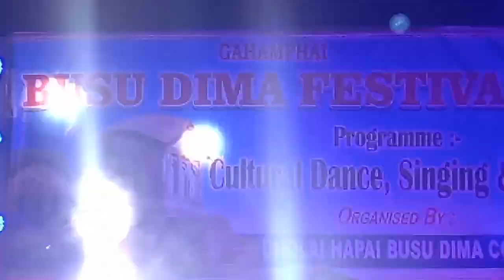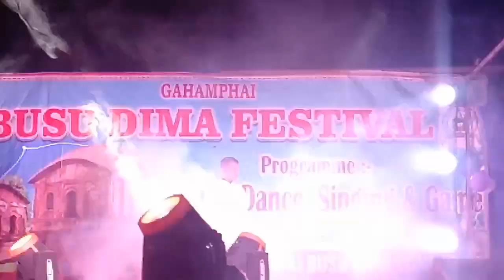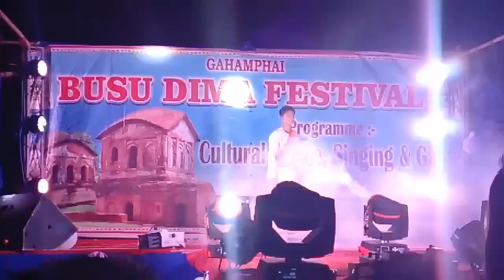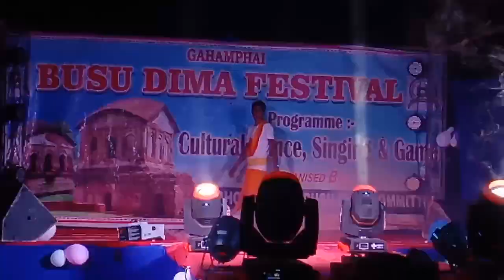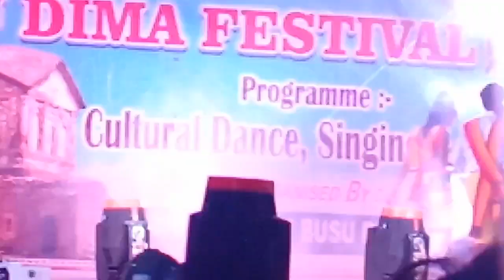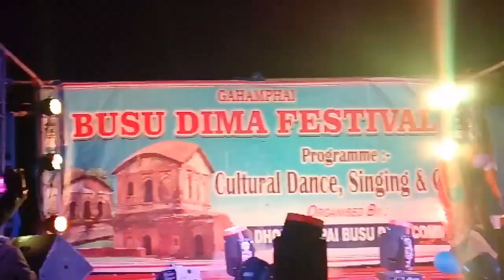Dimasa Busu Dima Ramp | Dimasa Fashion Show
I make motor cycle stunt videos & moto blogs. I does this stunts on streets in public or in anywhere.
I also do racing sometimes & I love doing moto vlogs MY GEARS
my laptop
my camera
my microphone